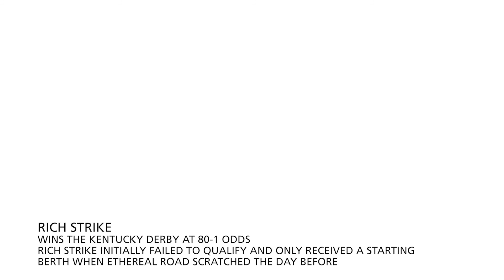Go Racing TubeTalk 20 May 2022